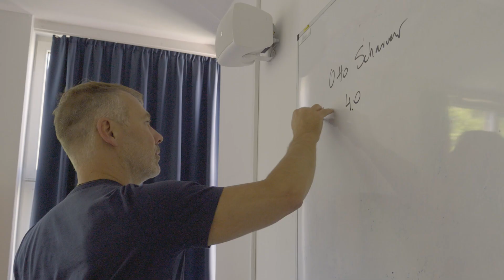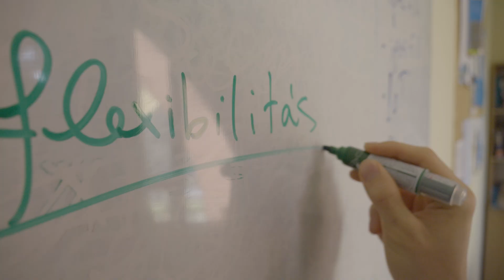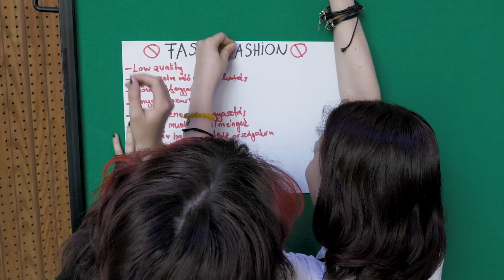LIM 2022 - Aftermovie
A 2022-es Lauder Innovációs Maraton highlight videója.

Operatőr: Varga Áron Bence
Vágó: Vajda Tibor